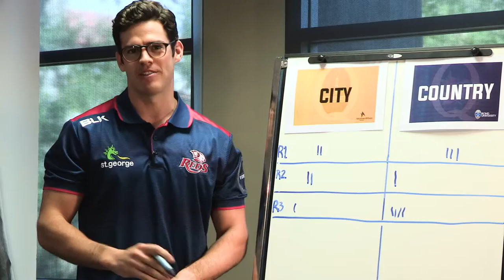Inside NRC - Episode 4